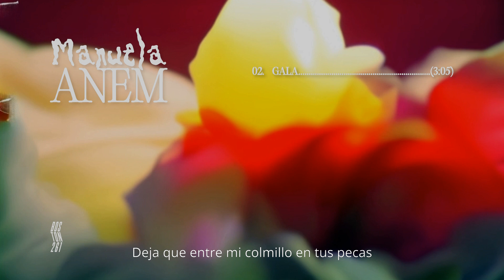Manuela - Gala (Letra/Lyric)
Gala

Deja que entre mi colmillo en tus pecas
Piel de estrellita
Cuerpo de sirena, Galita
Galita, Gala

Duele cuando mueren los cercanos y no estás
llorar funerales abrazando a alguien más
y en busca de un nuevo mundo
Arriesgándose en aquesta vida
Lavurant desde el seu instinto

El viajero piel de acero
Alma libre ve a volar
La gitana hecha la suerte
El valor quiere cobrar

Llegó a la orilla la ola pasó
Sigue tranquila abre el corazón
Desvelando el alma enloquece
Déjala que te asombre

Deja que entre mi colmillo
En tus pecas, piel de estrellita
Calita, gala

Cruzando en la vida
el alma fuerte, hay que avanzar
Anestesiar la mente
pero sin caer al mal

Que la bruma no te esconda
Duele el recuerdo ya no está
Blanca Cala, Gala
Eso me transmite Paz

Piel de estrellita
Galita, Gala

Piel de estrellita
Galita, Gala

Piel de estrellita
Galita, Gala